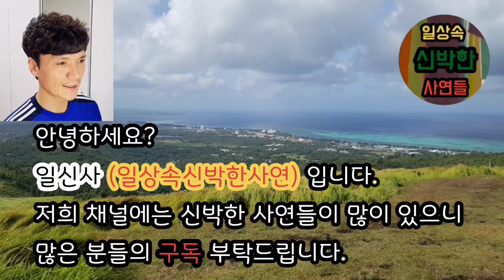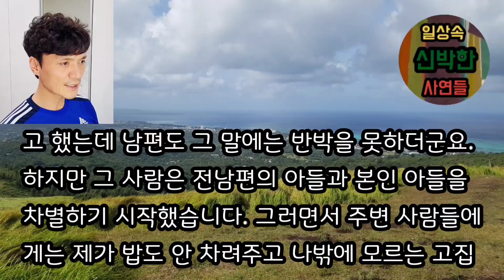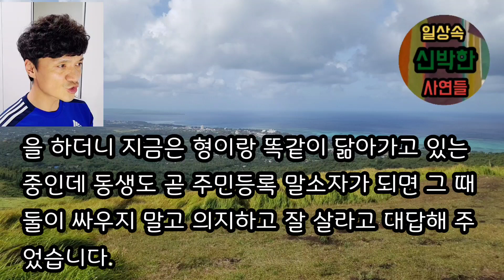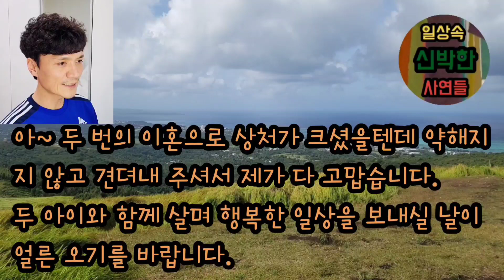[사이다사연] 사기 결혼으로 거지 남편과 이혼했는데 아이 때문에 그냥 두었던 집을 팔아버리렵니다. 아줌마 개소리 마세요. 사이다썰 미즈넷사연 응징사연 반전사연 참교육사연 신청사연